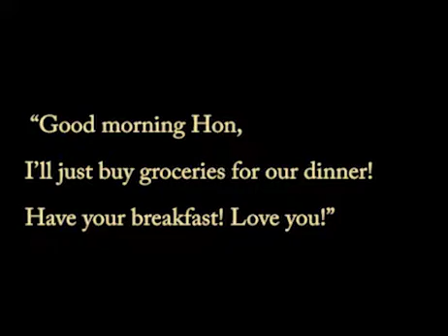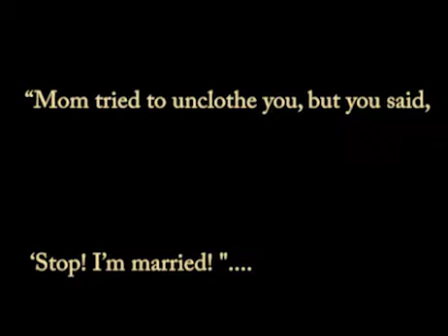-Happy Story about husband and wife- "She tried to unclothe him but.."